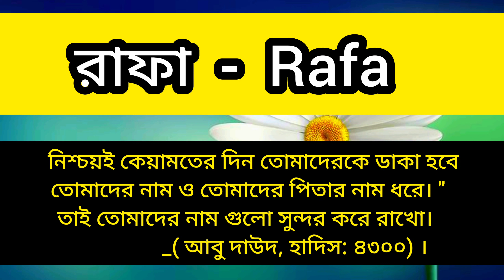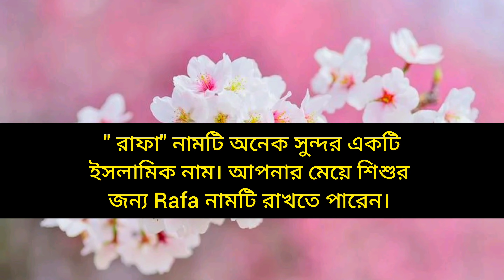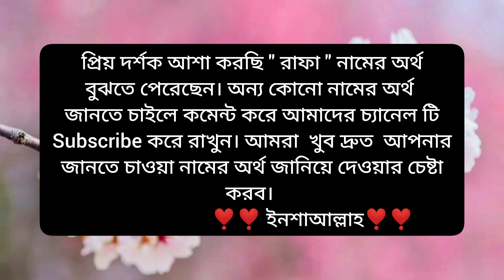রাফা নামের অর্থ । রাফা নামের ইসলামিক অর্থ। Rafa Name Meaning. Rafa Namer Ortho ki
ধন্যবাদ